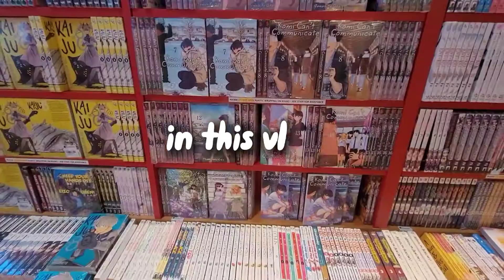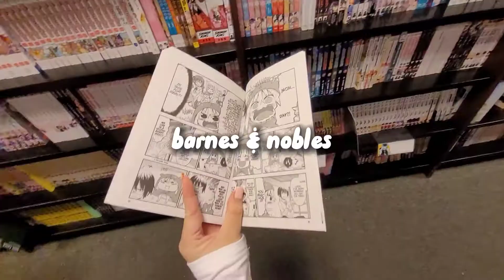VLOG#47:: h&m, kinokunya, barnes & nobles, hollister, target, shopping, etc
This is vlog#47🛍️🏙in this vlog we will be going shopping in NYC, we will go to shops like hollister, target, kinokunya, barnes & noble, and h&m, we will also be eating at whole foods.

Instagram ♡:: onlymitsubalovers
Spotify ♡:: hellfire
Tiktok ♡:: hugenayeonbias
Pinterest ♡:: sanriostatus

Music in this video ✦::
pink venom lofi ver.